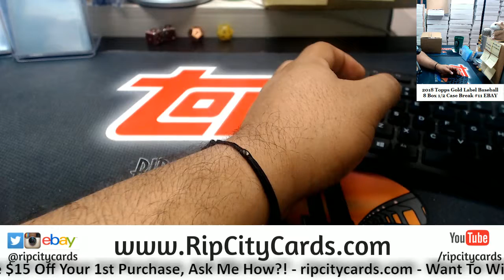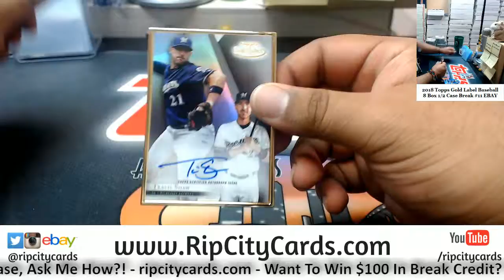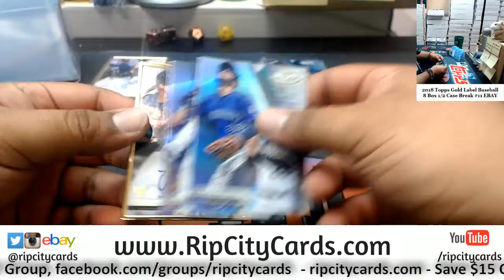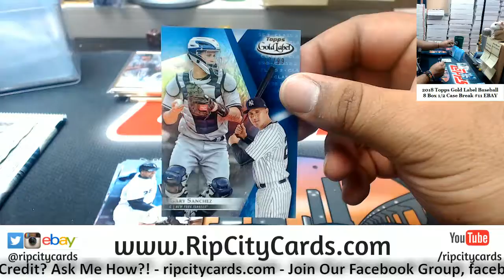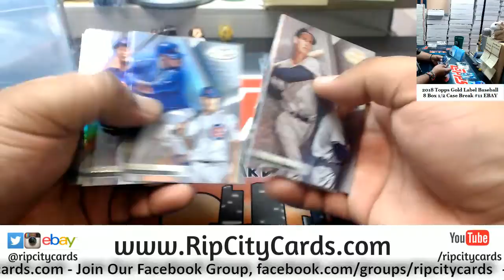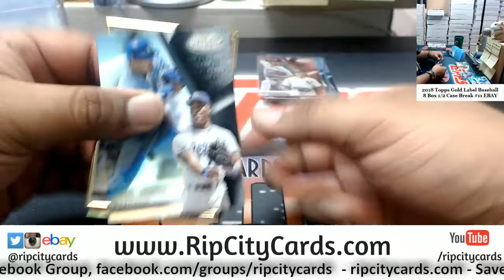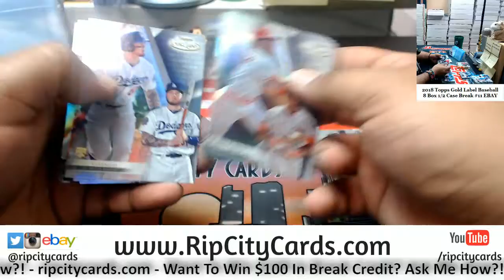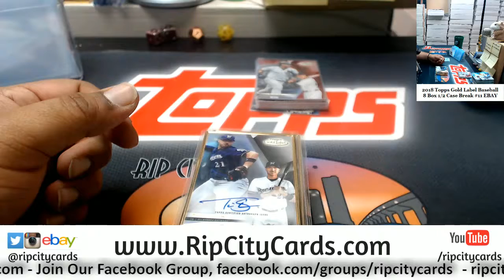2018 Gold Label Baseball 8 Box #11 EBAY